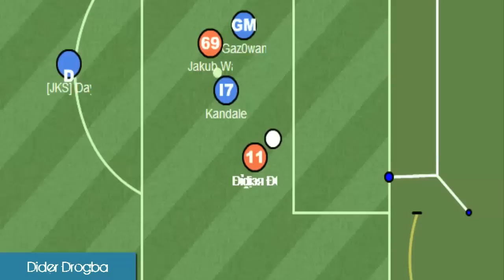RSHL.eu - Watts#10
10 odcinek wattsa